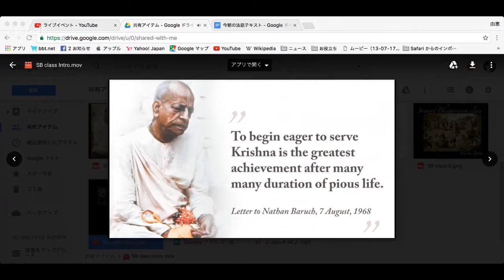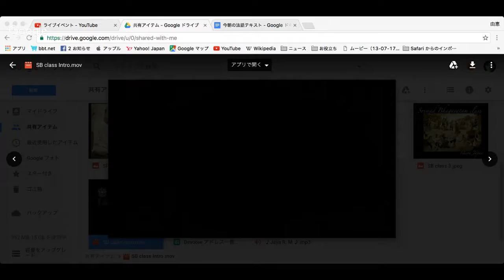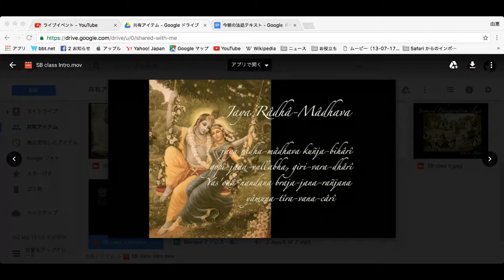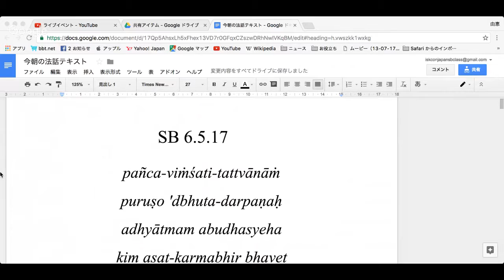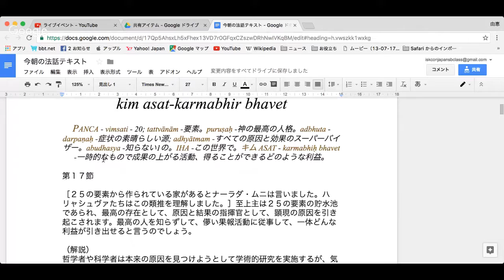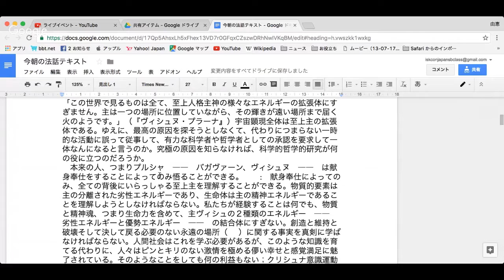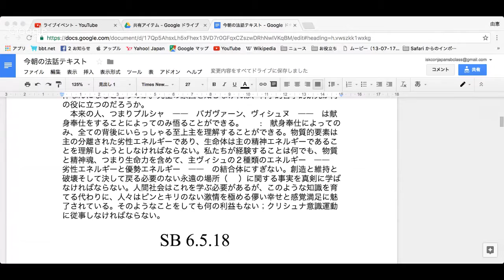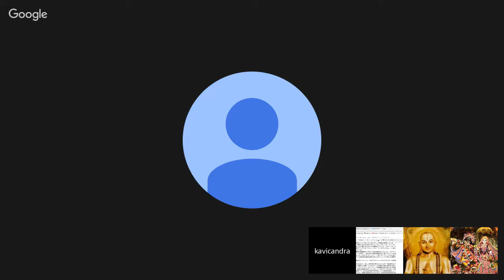SB class 6-5-17（26 Dec 2016）Banu Swami